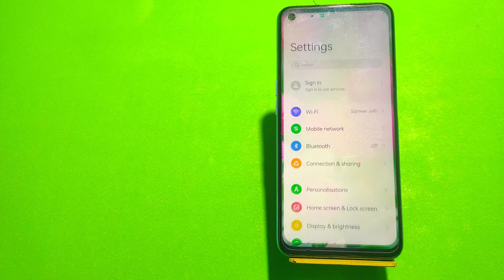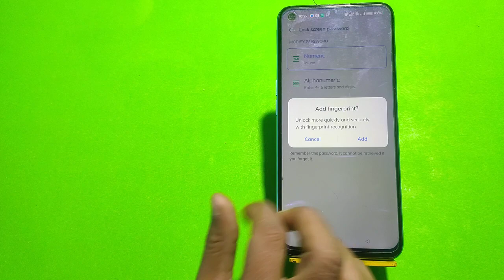How To Set Pin Lock Realme 10S 5G,Realme 10S 5G,Mein Pin Block Kaise Lagaen,Pin Setting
How To Set Pin Lock Realme 10S 5G,Realme 10S 5G,
Mein Pin  Block Kaise Lagaen,Pin Setting

Mein Pin Lock Kaise Lagaen, Pin Locked Set Up, Lock Setting, Password Lock Realme 10S 5G,Set Lock Screen Password Realme 10S 5G,Pattern Lock Setting

Pin_Lock Realme 10S 5G,